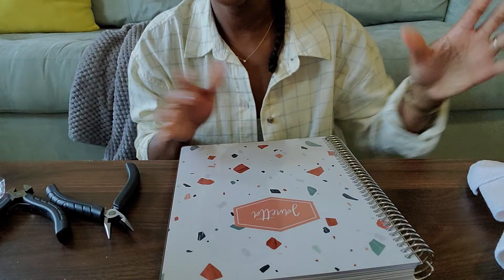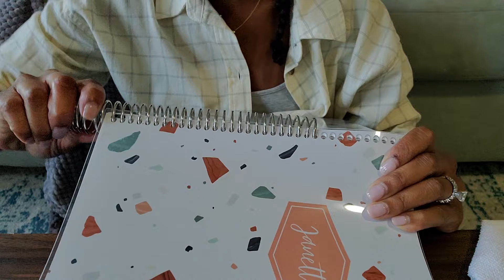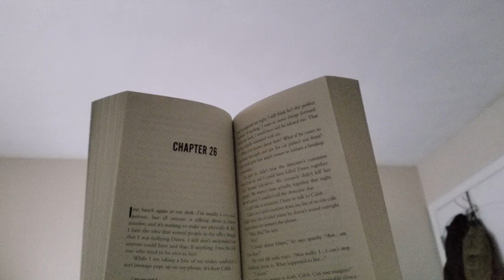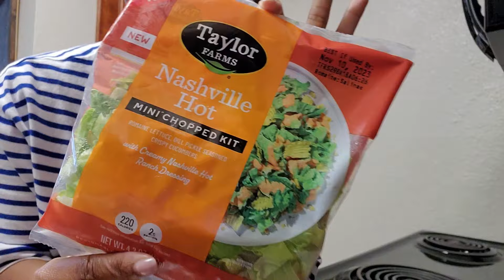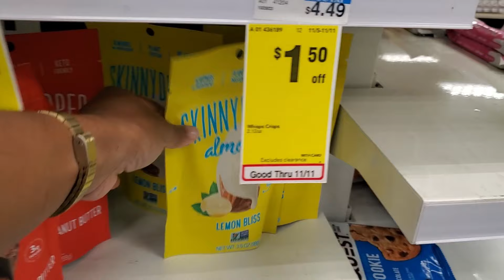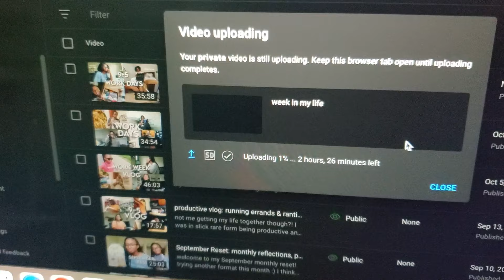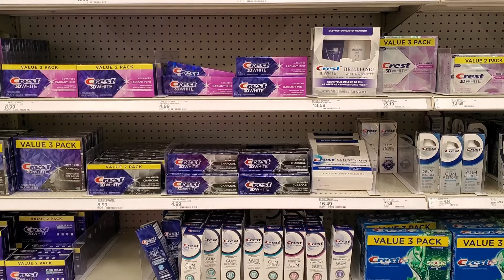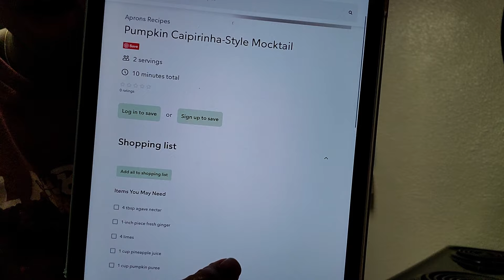planner uncoiling, feeling anxious, target run & book hack, pumpkin mocktail + more *weekly vlog*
formally starting a petition that says we can order unbound planners and deal with it ourselves because uncoiling was terrifying. Fedex came through! also the black coils are a vibe :)

still haven't finished this crochet pumpkin. the things that have gone wrong 😹 10/10 don't recommend removing the stitch markers that mark the row of decreases. I had to frog A L O T after almost being done.

homemade fried chicken hits. every single time. dealing with the smell the next day is a minor inconvenience if you ask me!

it's forest fir season at Target! lol get your things

also this pumpkin mocktail is my new favorite cold fall themed drink. who would've thought you could turn pumpkin puree into A COLD DELICIOUS DRINK THAT DOESN'T TASTE LIKE PIE?!

anyway, enjoy the vlog!
xx
janetta

(things I mentioned)
forest fir at Target
rolling pin

🎥(filming equipment)
Tripod: Manfrotto PIXI Mini Tripod + Sunpak5858D
Filmed on Samsung Galaxy S10e
-Editing Software: Lumafusion
-Thumbnails: Procreate + Phonto + PicsArt